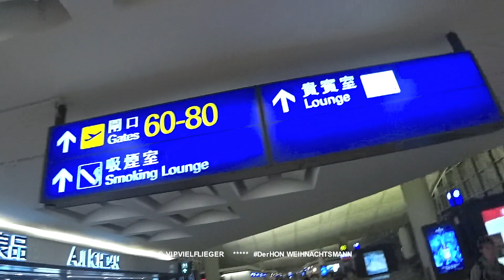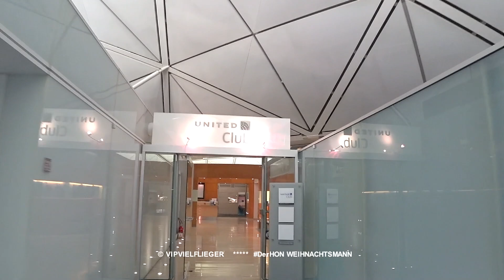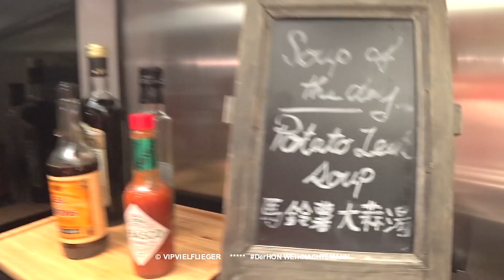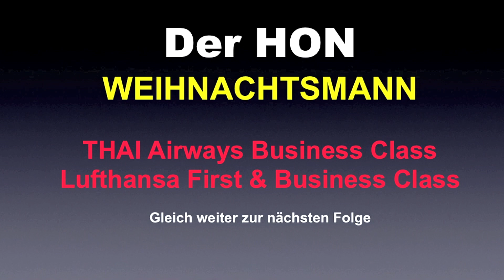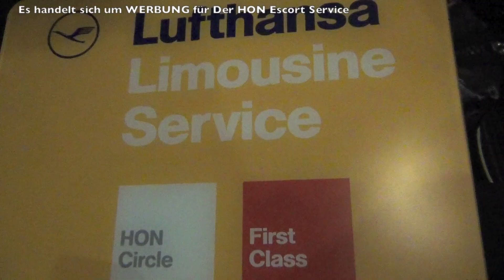UNITED Airlines Business Class | Club Lounge Alone for the Santa Claus #10 | Der HON PrivateJet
derhon PrivateJet besthoteltester PART #10 Der HON geht auch in diesem Jahr auf große Weihnachts Show Reise als der WEIHNACHTS HON. Von Bangkok über Hong Kong, Zürich, Athen. Dabei fliegt er mit Lufthansa, Austrian Airlines, Thai Airways und besucht die Singapore Airlines SilverKris Lounge, United Airlines Club und Thai Airways Lounge. Er fliegt Business und First Class. Es ist die große Weihnachts Reise Show. In dieser Folge heisst es: UNITED Airlines Business Class | Club Lounge Alone for the Santa Claus #10 | Der HON PrivateJet

© VIPVIELFLIEGER & DerHON